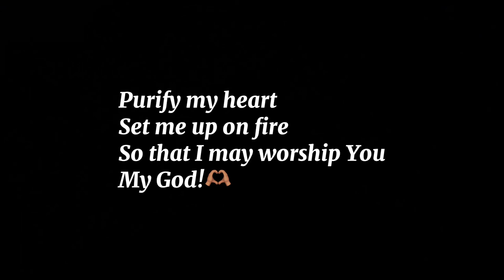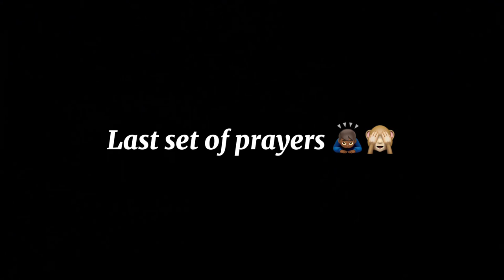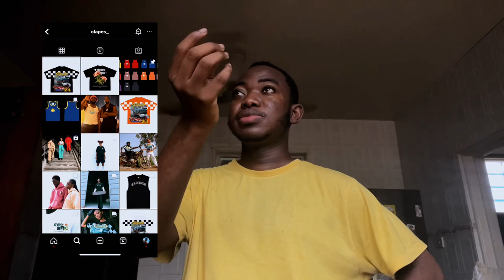WEEKEND VLOG : 002 || The Reset || Preparing for school || and moree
I really hope you enjoy/ed this video.
Let me know your takes on some of the topics discussed or if there’s anything you picked from this video in the comments!🫶🏽